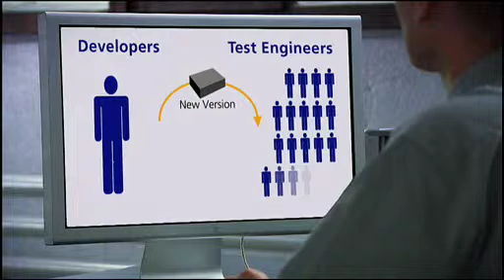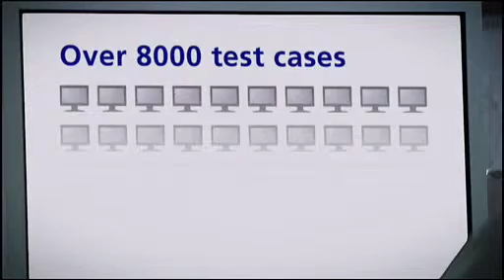GMC Corporate Statement - Chapter 03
Mr. Pavel Werner
Chapter 03 of the GMC Corporate Statement